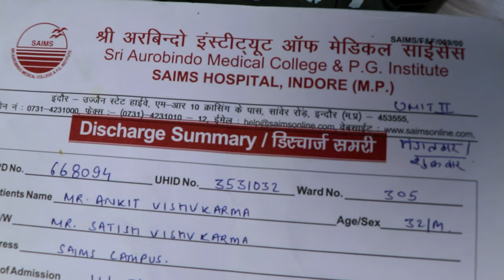मदद नहीं कर सकते तो इच्छा मृत्यु ही दे दीजिए | Ama Mia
अंकित की मदद करें/ Help to Ankit
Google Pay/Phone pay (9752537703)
Ankit Vishwakarma

Bank Details
Name:-  Ankit Vishwakarma
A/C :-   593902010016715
IFSC:-  UBIN0559393

Equipment Used -
Equipments link given below

Canon EF-S 10-18MM Zoom Lens
BOYA AriMic Microware BO-YA BY-M1
Boya Wireless Microphone
Rode VMGO Video Mic GO
Digitek DPTR-880 Pro Lightweight Tripod.
ASUS TUF Gaming
XP-Pen Deco 03 Graphics Drawing Tablet
iBall Magical Duo 2 Wireless Deskset

Zeeshan Hashmi
Journalist & Photographer